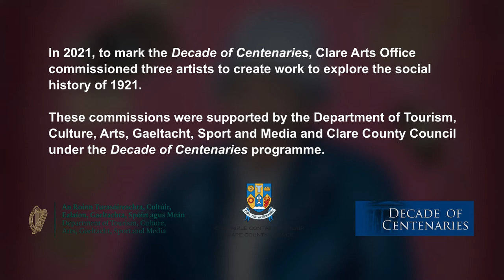Decade of Centenaries - Clare County Library History Week - 'Irrepressible Women of Clare.'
Clare County Library History Week

Exhibition: ‘Irrepressible Women of Clare’ by Marie Connole

Marie Connole is a visual artist, illustrator and teacher. She was a recipient of the a Decade of Centenaries Arts Project Award from Clare Arts Office in 2021.

Marie has produced a series of artworks of five Clare women of the revolutionary period – Georgina Frost, Kathleen Griffin, Kathleen Talty, Peg Barrett and Beatrice O’Brien.

An exhibition of these artworks will take place in Clare Museum during History Week in October 2021.

This video is an accompaniment to the exhibition in the Clare Museum.  The exhibition itself will